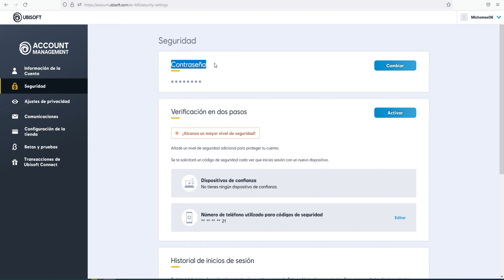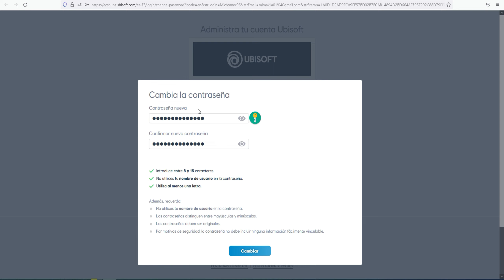Como Cambiar La Contraseña En Mi Cuenta De Ubisoft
En esta ocasión nuevo VÍDEO Tutorial en el cual hoy te muestro a como tienes que hacer el cambio de contraseña de una manera bien fácil y seguro video tutorial completo.